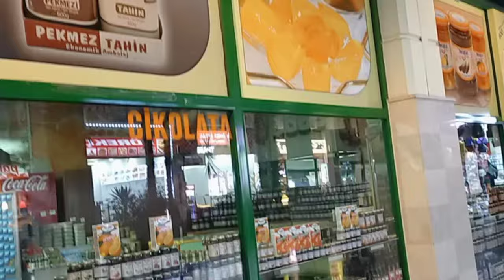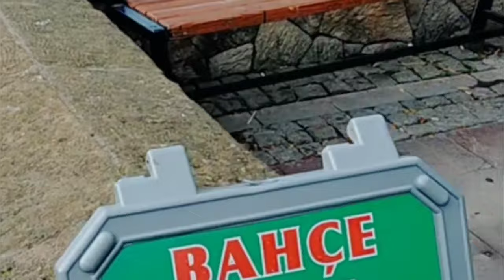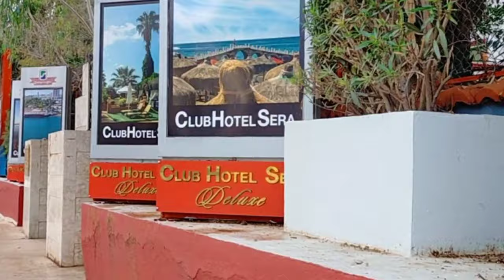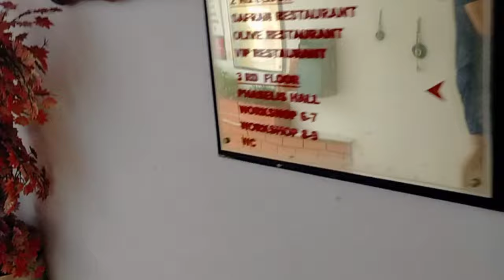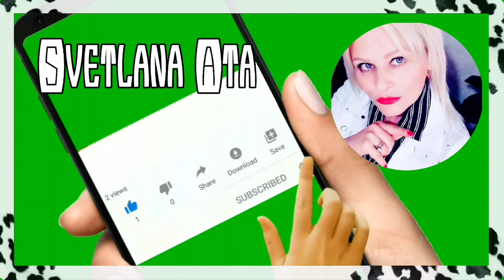Привет, Анталья! Как нас встретил Club Sera Hotel .Турецкая сказка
3000 ЕВРО В МЕСЯЦ НА МАРКЕТИНГОВОЙ И ИНВЕСТИЦИОННОЙ ПРОГРАММЕ.